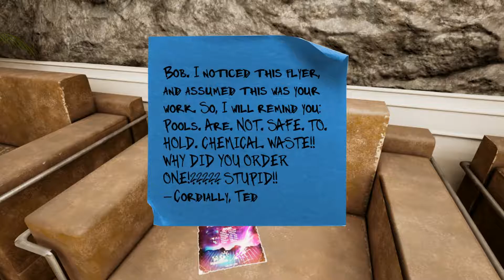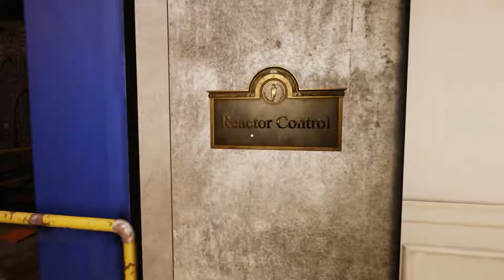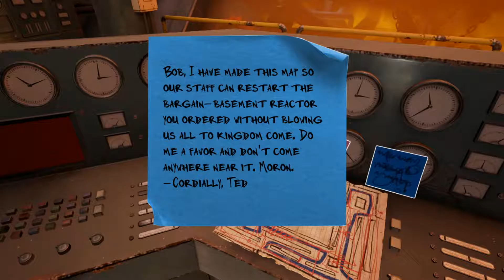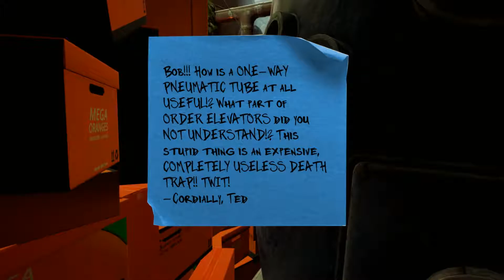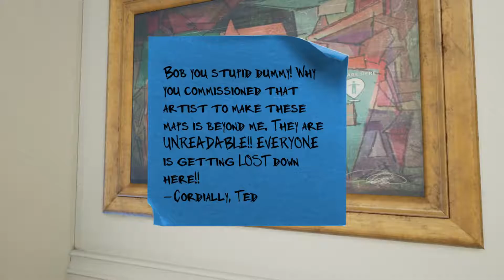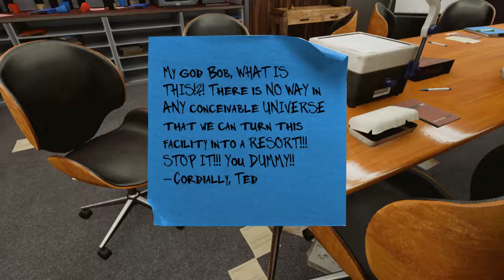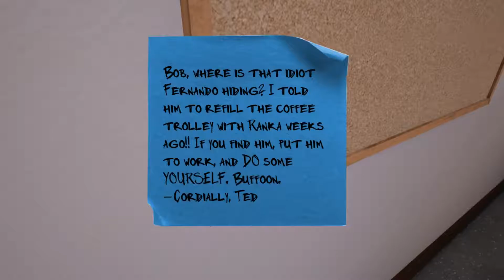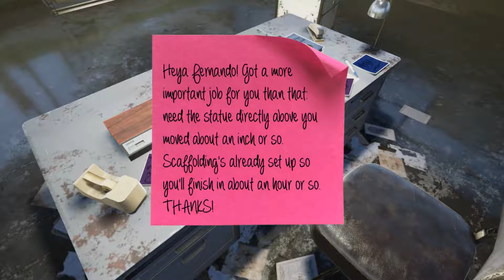Maize :: Episode 4 :: Nuclear Meltdown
The game, in which sentient corn is least of your worries.

We are professional indeed!

Intro/Outro Music:
Alt Rock Character by Dave Greendale